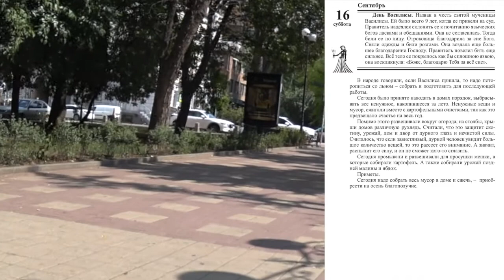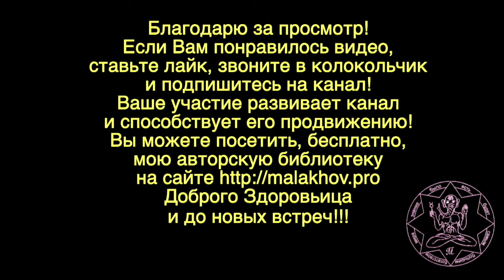16 сентября. ЛУННЫЙ КАЛЕНДАРЬ, НАРОДНЫЕ ПРИМЕТЫ, ПРОГНОЗ ПОГОДЫ.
16 сентября. ЛУННЫЙ КАЛЕНДАРЬ, НАРОДНЫЕ ПРИМЕТЫ, ПРОГНОЗ ПОГОДЫ.